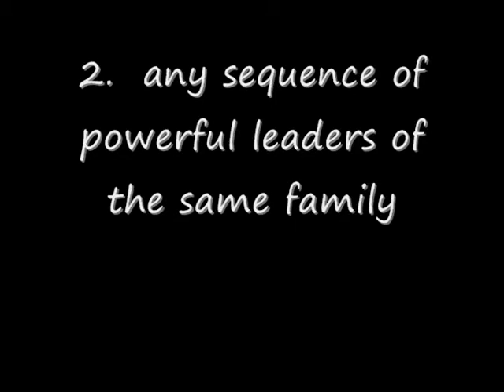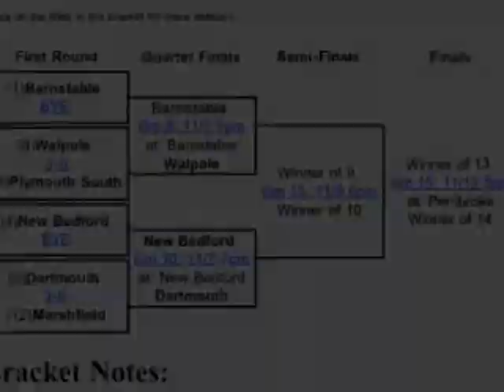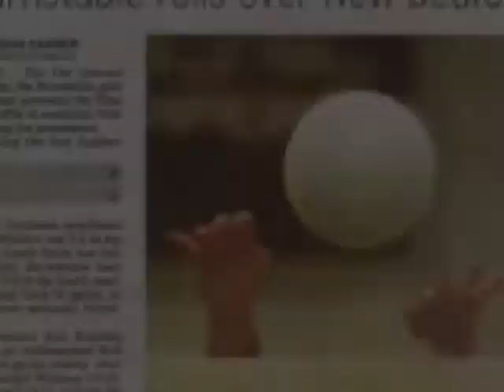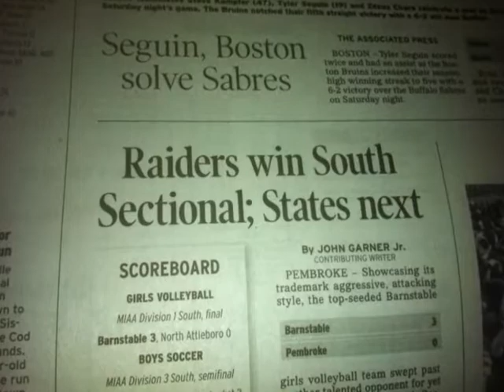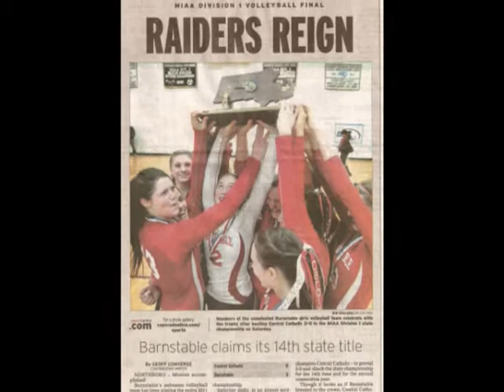2011 Volleyball Highlight Film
Barnstable Volleyball 2011 Highlight Film